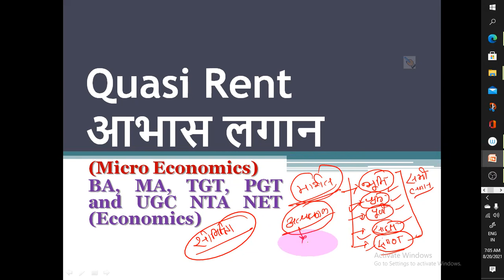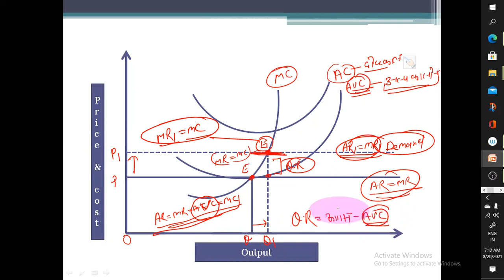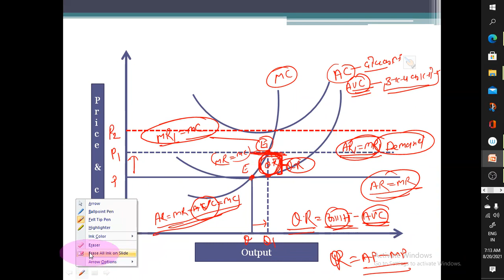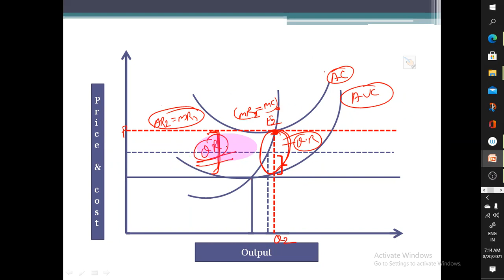Quasi_Rent(आभास लगान ) (Micro Economics)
Economics_Classes (Micro Economics)
BA, MA, TGT, PGT and UGC NTA NET (Economics)